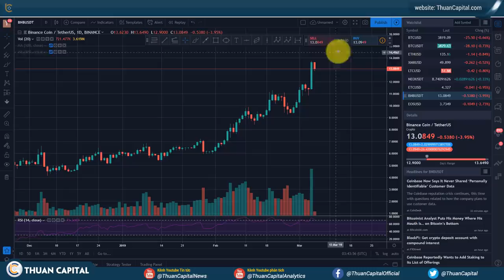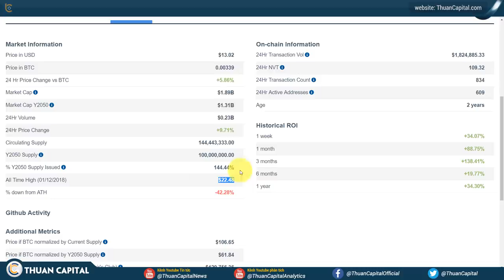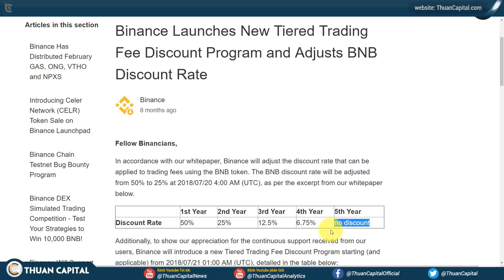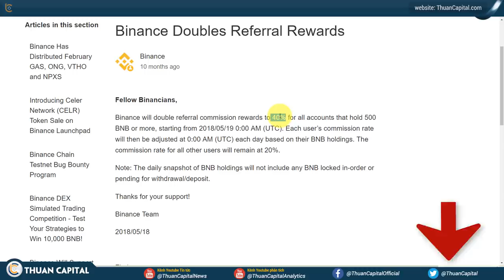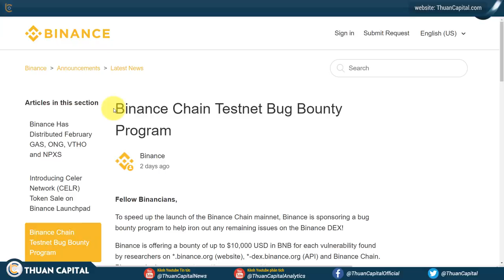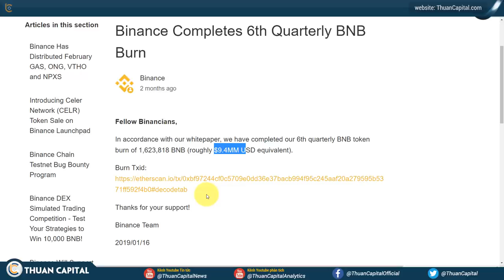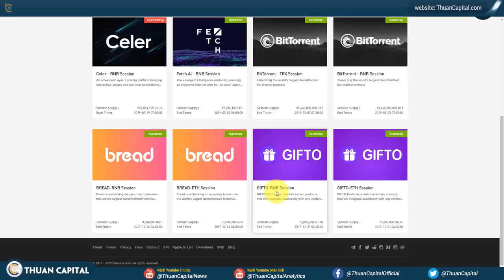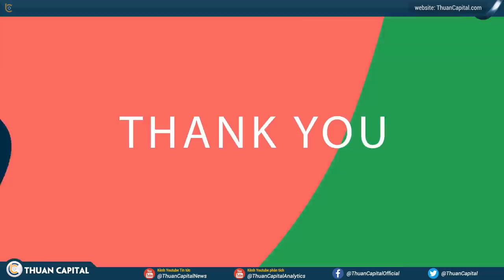#317 - Binance BNB Đột Phá 2019? Cryptocurrency / Tiền Kỹ Thuật Số / Tài Chính